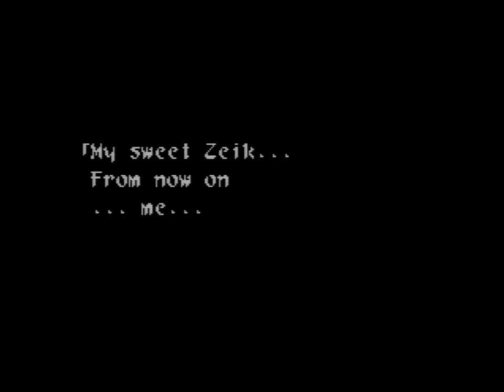Wild Arms (PSX) - Part 28